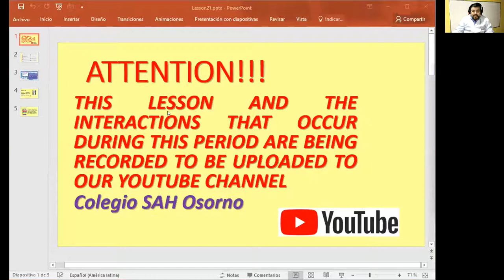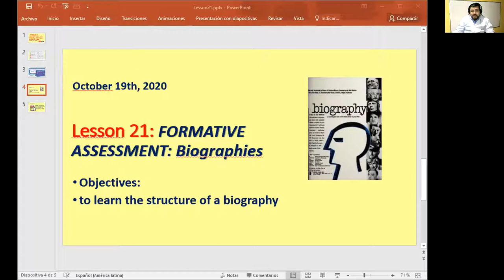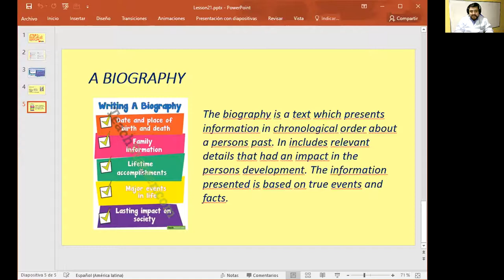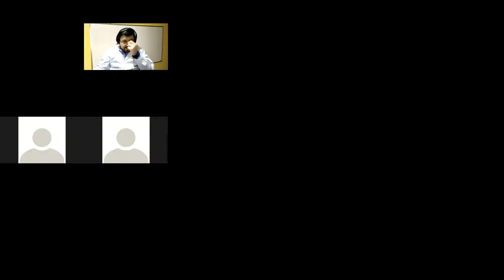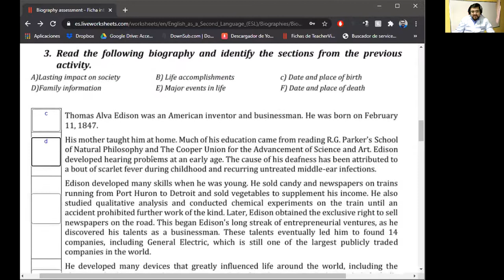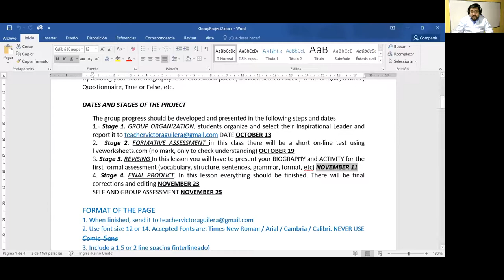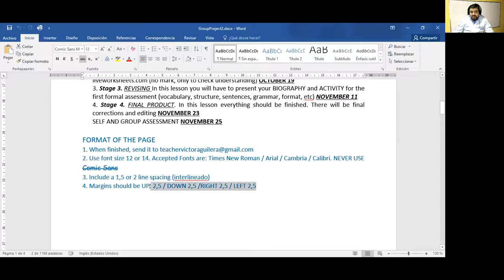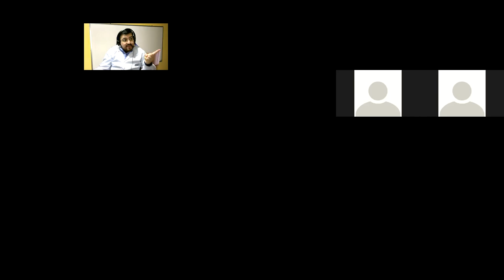2 Medio Inglés 19 de octubre de 2020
Tema: Biography. Objetivo: formative assessment.